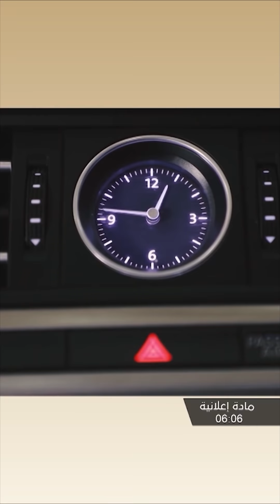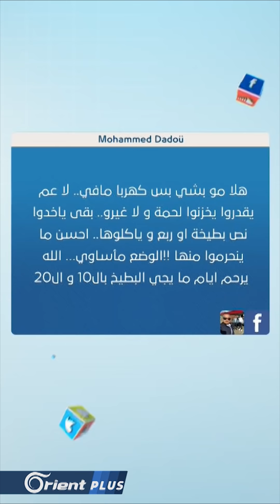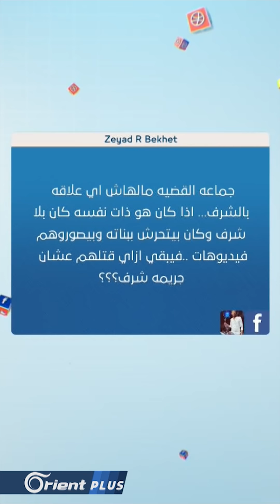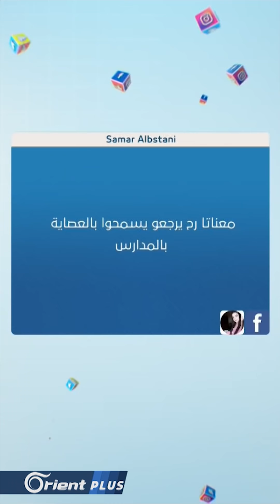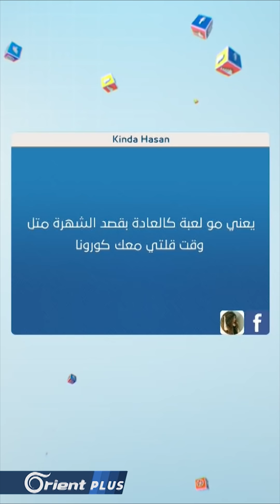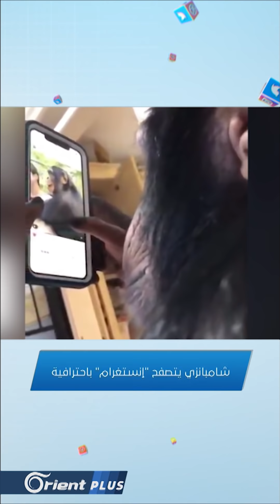الغلاء يجبر السوريين على شراء نصف وربع بطيخة... وتعيين بيطري وزيرا للتربية في سوريا - FollowUp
الغلاء يجبر السوريين على شراء نصف وربع بطيخة... وتعيين بيطري وزيرا للتربية في سوريا
مادة إعلانية